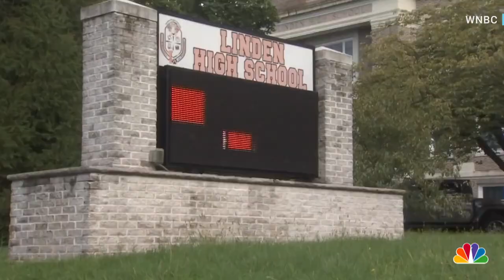New Jersey High School Football Player Dies Weeks After On-Field Head Injury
A 16-year-old high school sophomore died Wednesday of an apparent head injury weeks after suffering a catastrophic hit during a football game in Linden, New Jersey. WNBC’s Pat Battle reports.